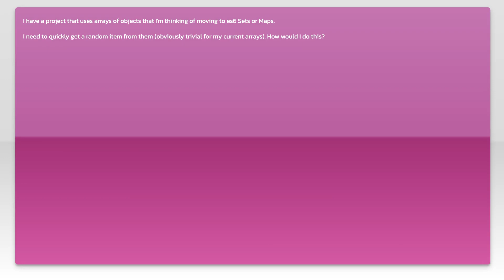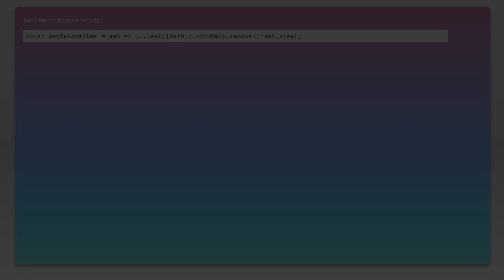How get random item from es6 Map or Set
dictionary: How get random item from es6 Map or Set

Related to: dictionary, ecmascript-6, set